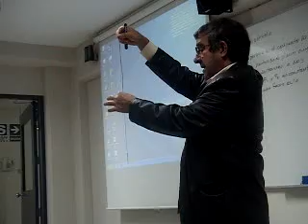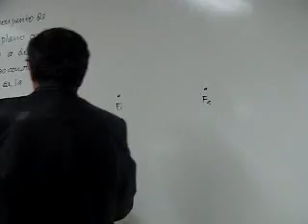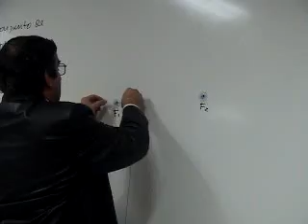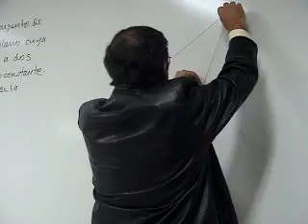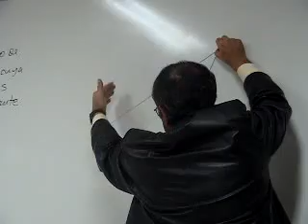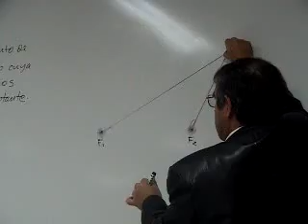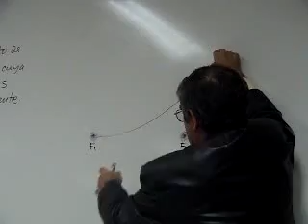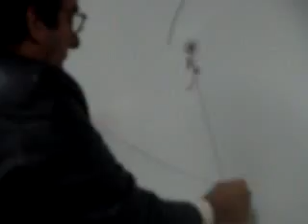La Hipérbola (parte 1)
En esta oportunidad el profesor Manuel Alvarez realiza el trazo de una rama de la Hipérbola.